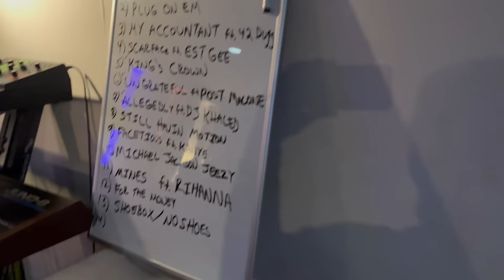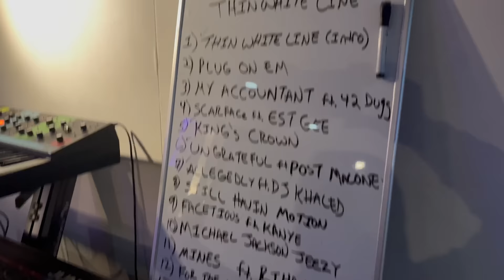Jeezy - The Making of "SNOFALL" (Documentary)